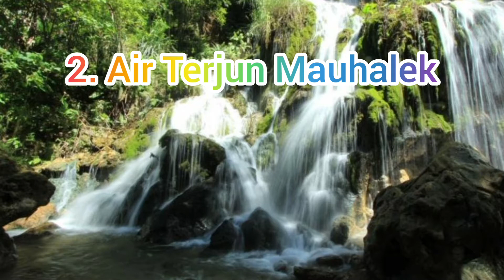Keindahan Kabupaten Malaka-NTT